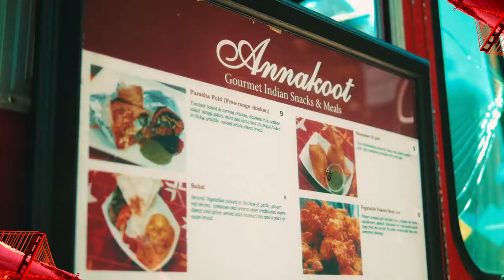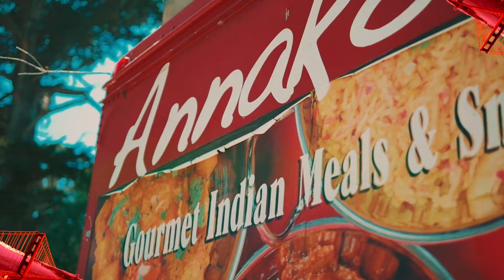Where It's At? Bay Area Food Show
World Premiere of "Where It's At?" Bay Area food show.
Where director of Mobbligated Films and talents/celebrities from the bay show you their  favorite food and restaurants.